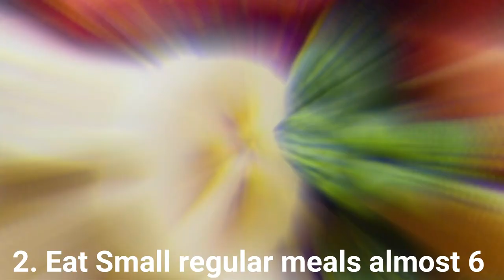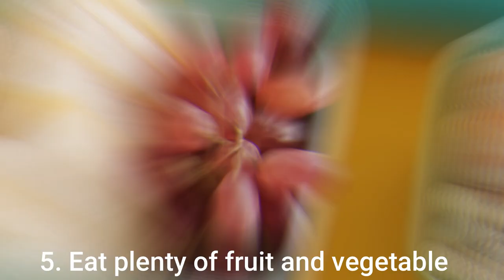How to Weight Loss Fast at Home for Female | 10 Proven Tips For Weight Loss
10 Proven Tips For Weight Loss
Do not skip breakfast in Morning
Eat Small regular meals almost 6
Drink More Water Almost 3 to 4 Liter
Make A Sleeping Schedule
Eat plenty of fruit and vegetable
Eat high fibre foods
Do not stock junk food
Maintain Stress Level
Practice Yoga on Regular Basis
Processed Foods Limitations